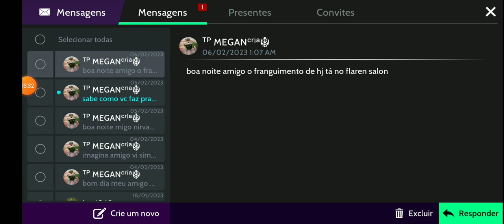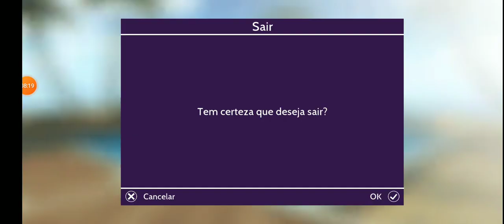☀️PEGANDO A POSE DO NOVO EVENTO DEPOIS DE MEGA PERDIDO QUE EU ESTAVA.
🔍 Último vídeo.

🦕Meu Instagram.

📣 Frase pra vc leva pra vida.

Reclame menos e seja grato a Deus muito e muito mas que Deus te ouve em silêncio 🤫.

Deus abençoe 🙏
Vc e tds ao seu Redor.